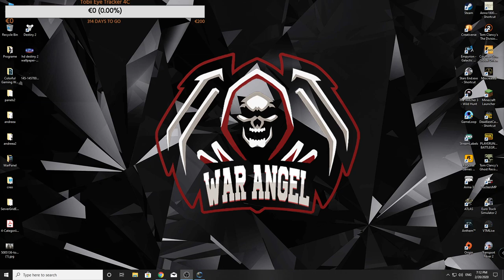[Live #72] ATLAS ! GiveAway In Fiecare Ora Pana Inchid Stream !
[RO]Ma numesc Alexandru, am 31 de ani. Acesta poate fi canalul dvs. de jocuri YouTube, unde vă puteți distra. Îmi place să joc orice fel de jocuri distractiv, mod de poveste sau competitive și vreau să împărtășesc această experiență cu tine. Pentru mai multe videoclipuri și programe puteți accesa link-urile de mai jos, postez aproximativ 1 oră în fiecare zi înainte de a începe LIVE-ul cu ce joc în acea zi sau dacă lăsați comentarii cu ceea ce ați dori să vedeți pe canal pot fi rezolvate. Mulțumesc !

[EN]My name is Alexander, I'm 31 years old. This can be your Youtube Gaming channel where you can have fun. I like to play any kind of fun games, story mode or competitive and I want to share this experience with you. For more Videos and Program you can access the links below, I post about 1 hour each day before going LIVE with what I'm playing on that day or if you leave comments with what you would like to see on the channel can be solved. Thanks.

💻PC Specs:

Cod Reducere PCGarage: WVEFEHIF